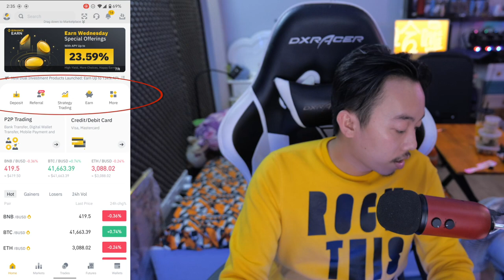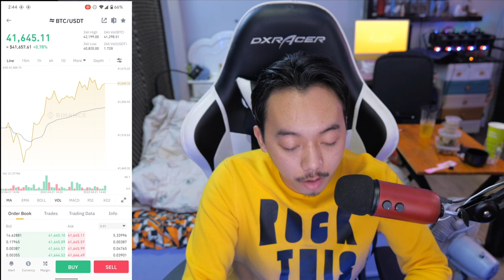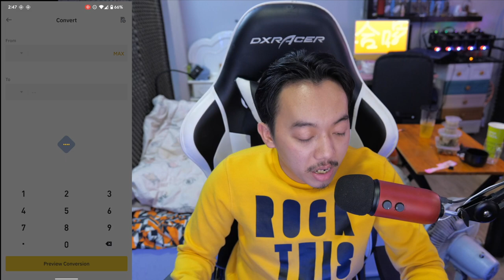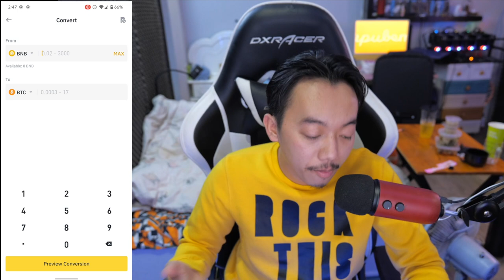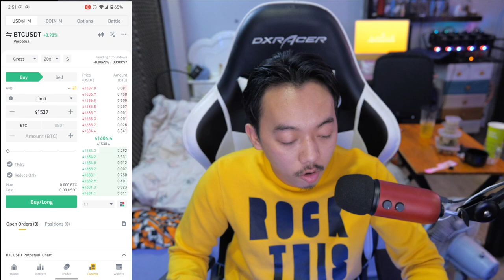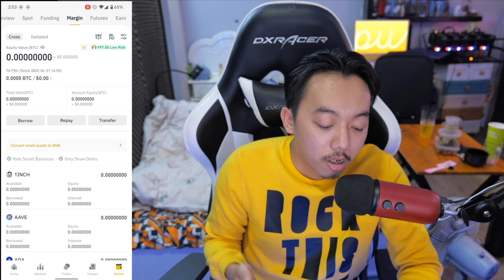របៀបប្រើប្រាស់ App Binance លើការវិនិយោគពី​គ្រីបតូ | How to use Binance in Khmer Explaination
វីដេអូទាក់ទង